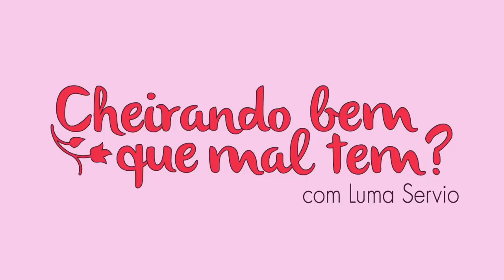Perfumes Com Cheiro de Incenso e Casas Esotéricas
CAIXA POSTAL:
LUMA SERVIO

TB COSMÉTICOS
IN THE BOX PERFUMES
Cupom LSINTHEBOX
NUANCIE
Usem o Cupom Para

PARFUN PERFUMES
5X SEM JUROS
Cupom LUMAVIP
FRETE GRÁTIS A PARTIR DE 180 REAIS

CUPOM LUMAVIP
THIPOS
Link Para Entrar No Site da Thipos:

Usem o Cupom Para DESCONTO: LUMAVIP para 20 reais de desconto!

PROHALL COSMETIC

MAC DECANTS
Cupom LUMAVIP

NATURA
RENNES FRAGRANCE
Pedidos pelo Wpp 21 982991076
EUDORA
Luciana Gonzaga Revendedora